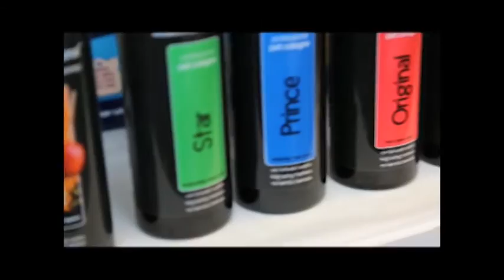Cocker Spaniel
Cocker Spaniel in for her first groom - short style with featherings as requested specifically by owner